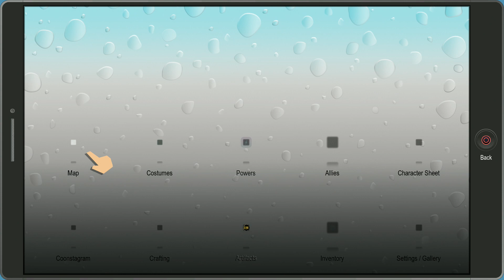South Park The Fractured But Whole Part 40